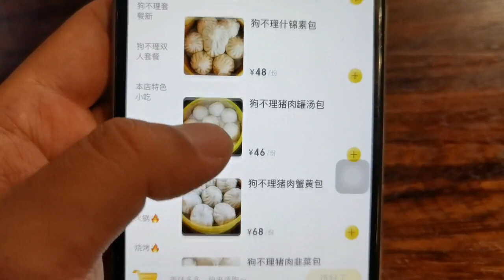在天津之眼乘坐双层敞篷观光巴士，晚饭吃的狗不理包子